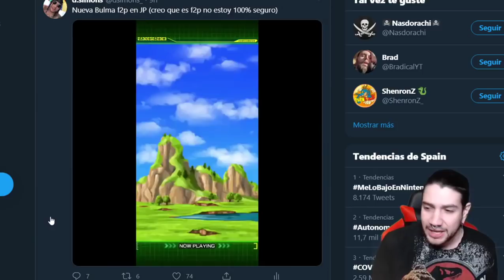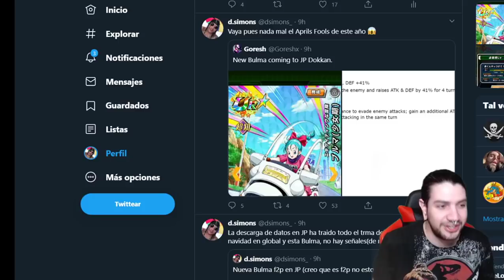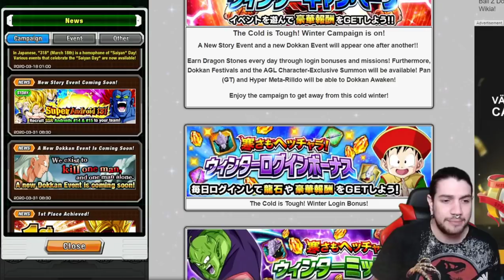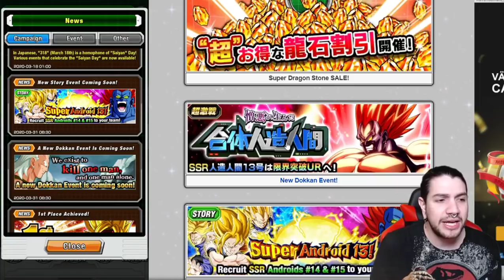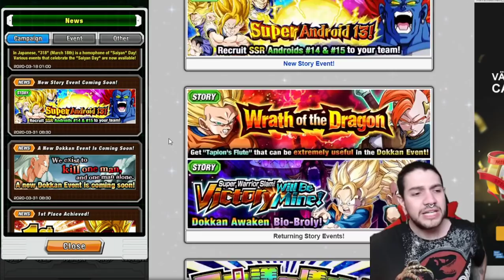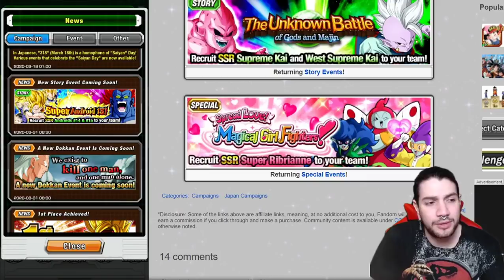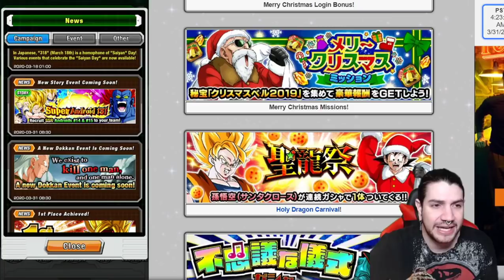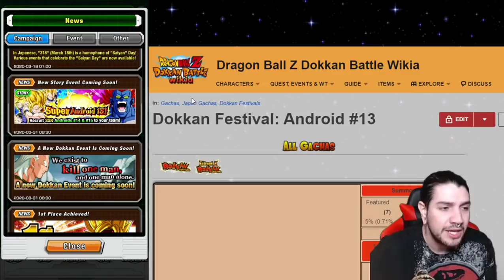ANDROIDE 13 CONFIRMADO en GLOBAL! + INFO del APRIL'S FOOL | Dokkan Battle